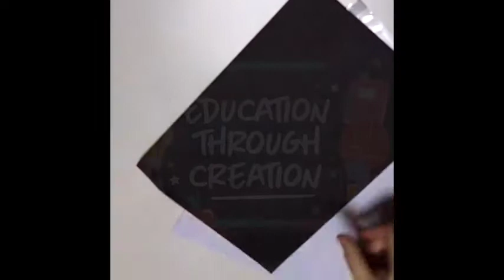Hallowe'en Torch Art Idea! Education Through Creation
Spooky Hallowe'en art tutorial!